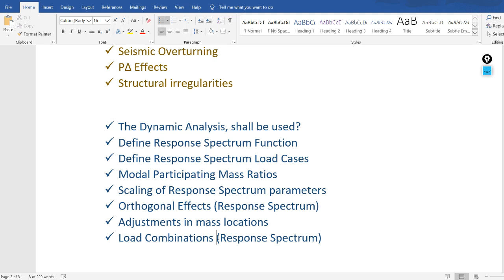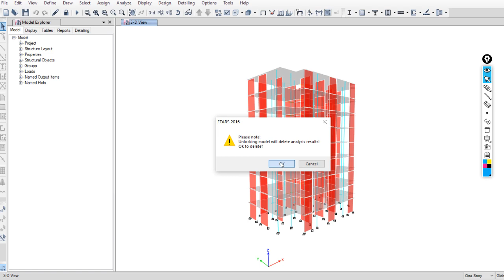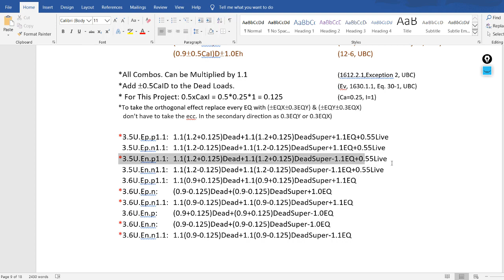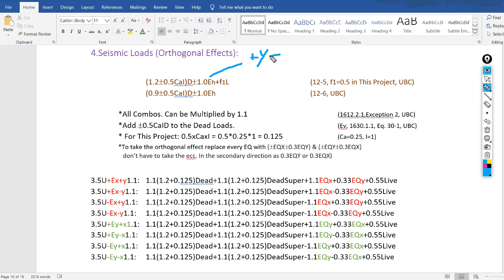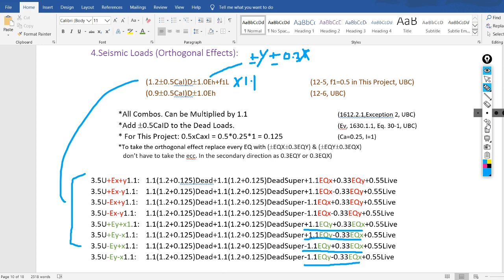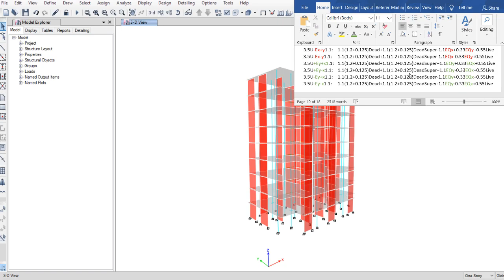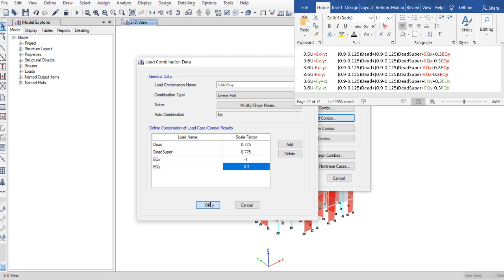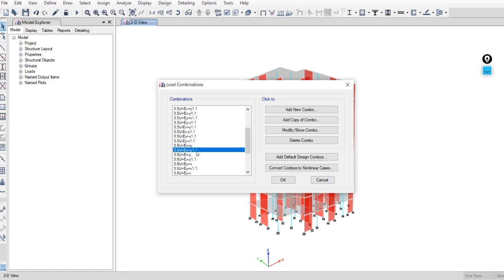ETABS 2016 - Static Analysis: Load Combinations - Orthogonal effects (Arabic tutorial) - Step 33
This video explains how to define load combinations with Orthogonal effects (Static Analysis) in ETABS.

Static Analysis
Static Procedure

ETABS 2016
Concrete buildings
Seismic and wind loads - Elastic & Dynamic Analysis
Gravity Loads
UBC 1997
9 Floors
Arabic Free Tutorial

ايتابس 2016
تصميم المباني الخرسانية
زلازل و رياح

Full Coarse : Modeling, Analysis, Design, Detailing
ETABS, Safe, SConcrete, AutoCAD, Revit.
Shear walls, Columns, Slabs, Foundations, & Stairs.

Structural engineers, Civil Engineers.